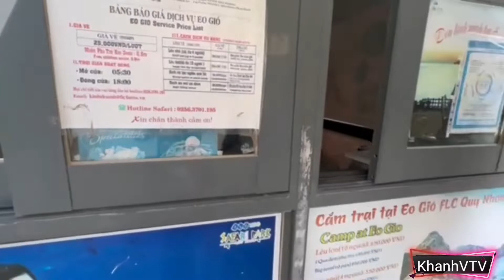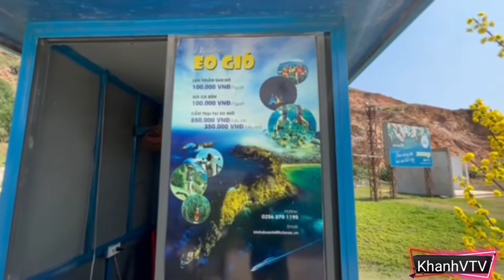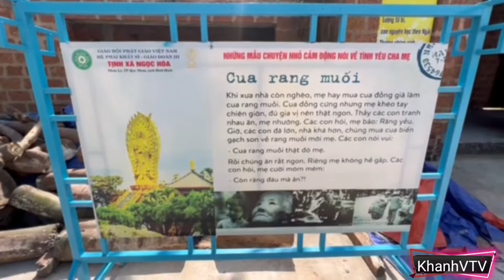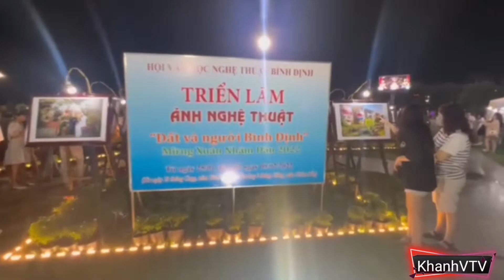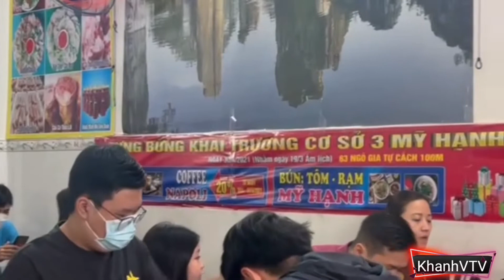Du Lịch Quy Nhơn 4 ngày 3 đêm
Nếu bạn thấy hay và hữu ích thì cho mình xin 1 đăng ký và 1 chia sẽ nhé